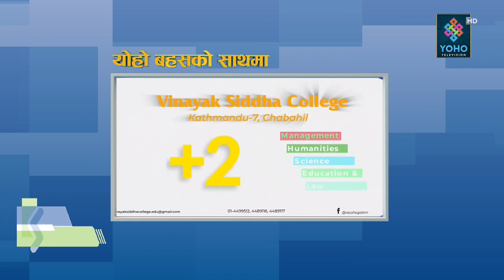खोप लगाएपनि कोरोना लाग्न सक्छ, यी सात समस्या हुनेलाई खोप काम छैन || Dr.Mahendra Kumar Pudasaini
🎤🎤YOHO BAHAS🎤🎤

GUEST: Dr. Mahendra Kumar Pudasaini
HOST: Jibaram Bhandari
EDIT: Mahesh Pandey, Bijay Sp , Krishna Shrestha, Dinesh Oli, Shishir Gurung
Producer: Laxmi Raj Bhandari
Vehicle : Badri Basnet
MCR : Chandan Shah , Suman Chaudhary, Anurag Phuyal
Studio Camera Person : Rajesh Dhakal , Puran Subedi, Shri Shrestha
Camera Person : Sanjay Ghimire, Ajay Moktan Tamang , DB Magar
Graphics : Ranjan Neupane